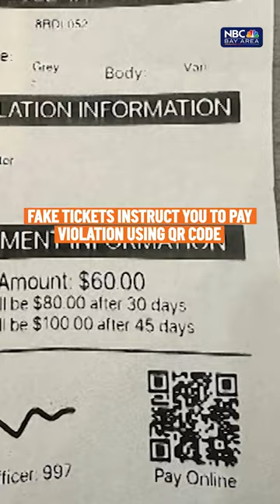Fake parking tickets reported in SanFrancisco •